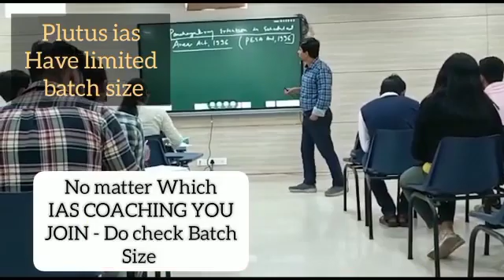Top IAS Preparation Coaching in Chitrakoot, Madhya Pradesh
Best IAS Preparation Coaching in Chitrakoot, Madhya Pradesh.Top IAS Preparation Coaching in Chitrakoot, Madhya Pradesh.
Which is the best IAS Preparation Coaching in Chitrakoot, Madhya Pradesh ? Best 5 IAS Preparation Coaching in Chitrakoot, Madhya Pradesh